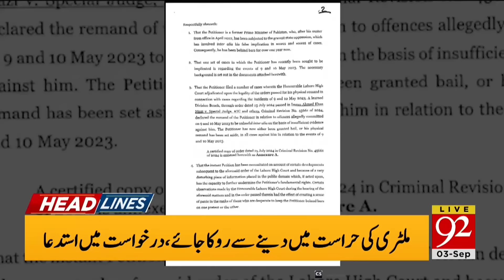Sad News! Horrible Accident | Plane Emergency Landing at Lahore Airport | Headlines 11 AM | 92NewsHD